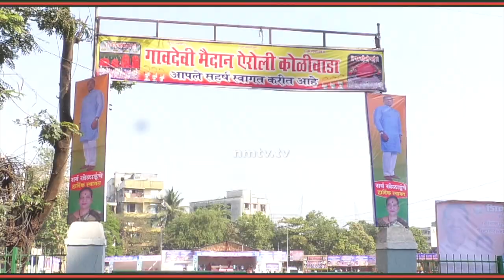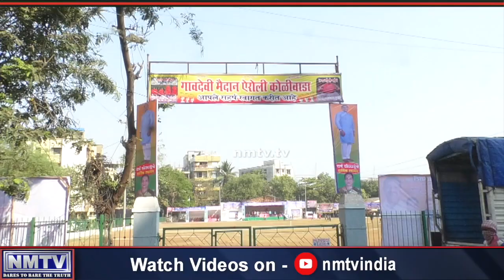Sandeep Naik leaves opponents speechless with fiery take on Ganesh Naik's 20 years of work innings